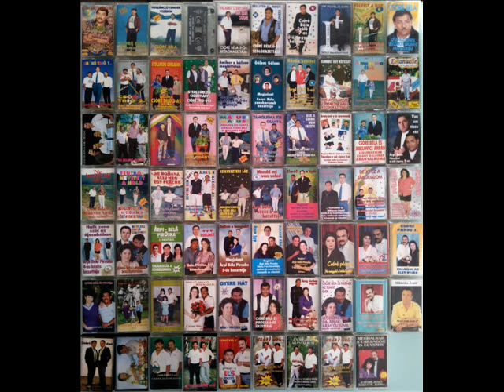Csóré Jenő , Mulatnak a cigányok a csárdába ,A oldal